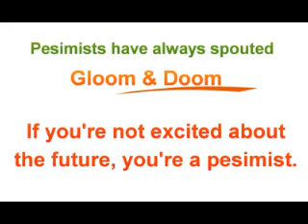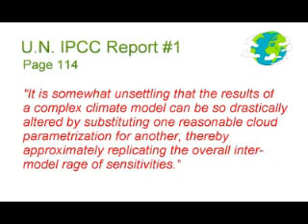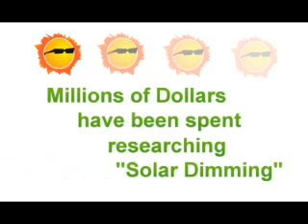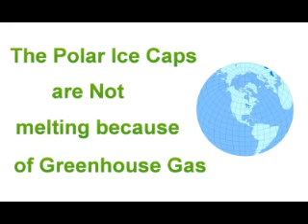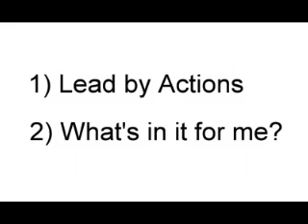Global Cooling, Global Warming & Climate Change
New insights into Greenhouse Gas/Global Cooling, Global Warming and Climate change.